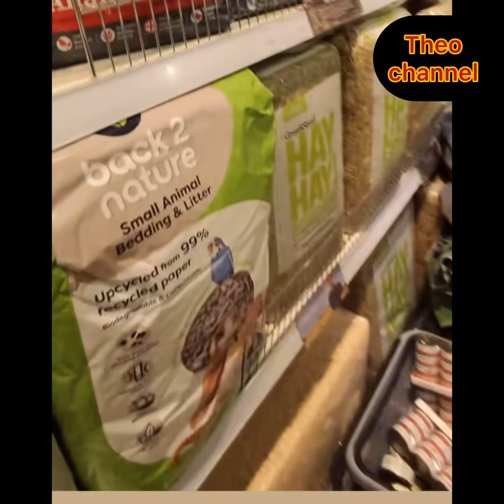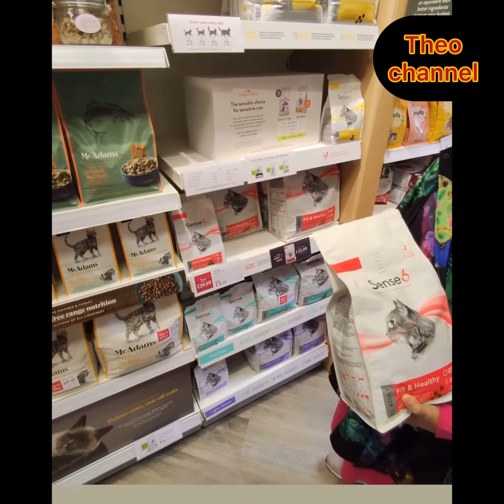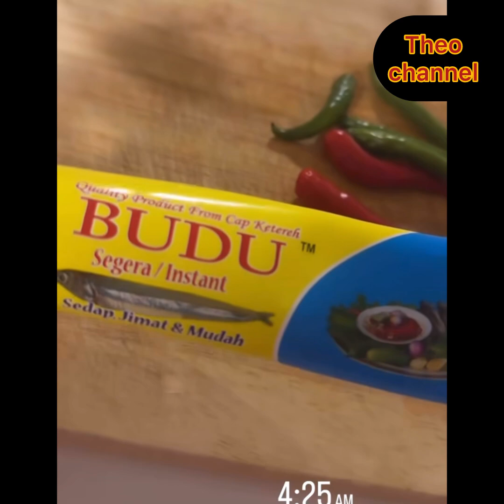puan haliza,Beli Barang Dapur Di London !!